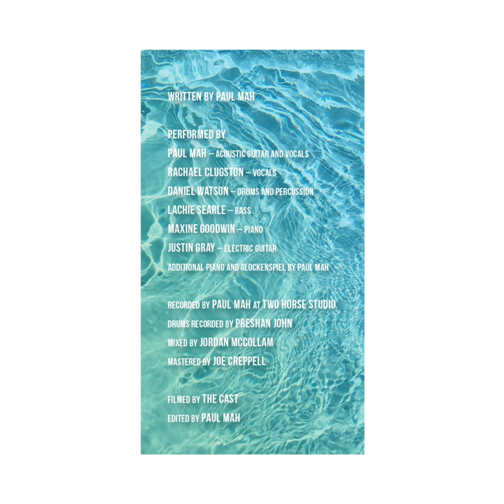Dance in the River - Paul Mah and the Drifting Boats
Dance is in the River is a song about choosing to live in the freedom we find in our saviour. When we fully discover our faith in our secret place it will be hard to keep that secret to ourselves. We carry it with us all day, every day, and we live life like we’re dancing in the river like no-body is watching.

Dance in the River – Single Credits

Written by Paul Mah

Performed by
Paul Mah – Acoustic Guitar and Vocals
Rachael Clugston – Vocals
Daniel Watson – Drums and percussion
Lachie Searle – Bass
Maxine Goodwin – Piano
Justin Gray – Electric Guitar

Additional piano and glockenspiel by Paul Mah

Recorded by Paul Mah at Two Horse Studio
Drums recorded by Preshan John
Mixed by Jordan McCollam
Mastered by Joe Creppell

Dance in the River - Lyrics

I’m going down to the river going to dip my toes
To my secret place where no one goes
It’s down round the bend where the water pools
Out of the sun where the waters cool
So crystal clear I can see the sands
Gonna cup the water right in my hands
Bring it up to my lips and drink it all
Let it soak through my body and refresh my soul

I’m not hiding my love for my saviour
Tell the world of the truth that i’m living in
I’ve found freedom I’m free cause I choose to be

Dance in the river like nobody knows
Gonna dive right in and refresh my soul
Come right up let the spirit flow
Gonna dance in the river like nobody knows
Dancin in freedom when the spirit flows

Gonna carry the truth along with me
In my mind in my heart and on my sleave
Come follow I can show you where
Come down to the river with all you bear

I’m not hiding behind this mountain
Let my light shine brightly so
the world can see the freedom I have found

Dance in the River – Film Clip Credits

Filmed by the cast
Edited by Paul Mah

Paul Mah
Rachael Clugston
Daniel Watson
Maxine Goodwin
Lachie Searle
Justin Gray
Emily Mah
Ivy Smith
Millie Holder
Keaghan Wray
Buzz Jones
Tom Elliott
Michelle Donaldson
Mabel Mah
Krystle Hunter
Rhys Shelmerdine
Tyson Mah
Jo Wheaton
Tim Walter
Ben Dainton
Nick Buscombe
Flynn Jamieson
Ben Garnham
Alisa Walter
Kristy Watson
Jordan McCollam
Kayla Gray
Sarah Shaw
Matthew Oates
Claudia Seale
Stanley Mah
Benita Paine
Jimmy Haffenden-Carr
Brianna Watson
Judah Paine
Sam Harmer
Jemma Goodwin
Harley Hunneybell
Jenny Fulcher
DJ Paine
Galvin Paine
Drummond Paine
Laura Weatherall